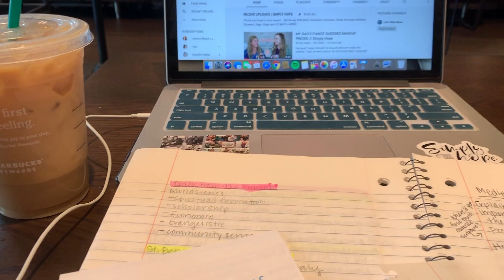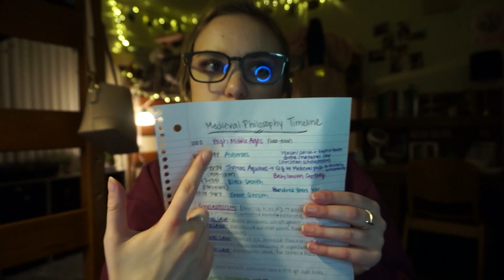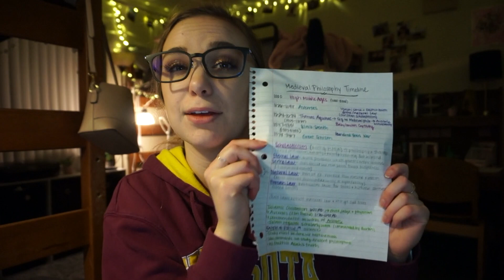THOUGHTS ON MY DADS ENGAGEMENT, STUDYING, & STARBUCKS // College Day in the Life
Hey guys! I thought I'd film another day in the life since my days are never the same. This one's a bit more chatty as I shared my thoughts about some major things happening in my life.. I hope you enjoy. xoxo!

PRODUCTS MENTIONED ⤵
Perricone Cloud Cream Moisturizer
DermaE Scar Gel

⤏ Use my link to get a free $10 when you sign up!